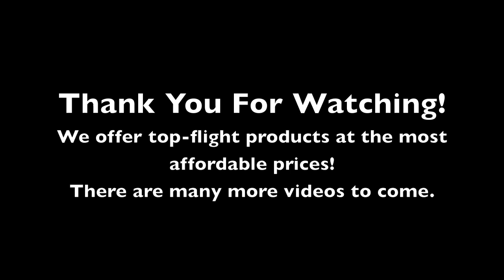New ! Brass Tumbler Stainless Wet or Dry Tumbling - One Machine - Info. Demo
NEW PATENT PENDING DESIGNS -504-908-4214 (A SINGLE 10" OR 12" DRUM VERSION ALSO AVAILABLE ! Since 1989, we have been designing, marketing, and selling many products worldwide.  We have a large background in custom building, machining, fiberglass, casting and design. We offer top-flight equipment that has been well thought out and will last for many years to come.  Along with great products, we offer the best service and Q & A in the business.  We are not a fly-by-night outfit looking to make a quick buck.  We would like to share our knowledge for cleaning brass from start to finish, not just show you a picture of dirty brass and a pretty picture of clean brass! We would also like to share our basic reloading tips, instructional videos and videos of shooting a large variety of weapons!  We would also like to show video gun reviews to help promote the sport we all love so much.

Again, thank you for taking the time to come to our site.  Videos you would like to submit to the site are also welcome!  Note: Our Drums are custom made and feature a (2) paddle system. We also can make drums to your particular specifications !